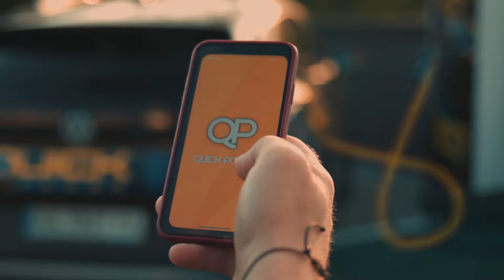⚽ ТОП-5 голів | Восьмий тур | Групи «Чемпіонська» та «Вибування» Першої ліги ПФЛ сезону 2023/24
До вашої уваги ТОП-5 голів восьмого туру груп «Чемпіонська» та «Вибування» Першої ліги ПФЛ сезону 2023/24.